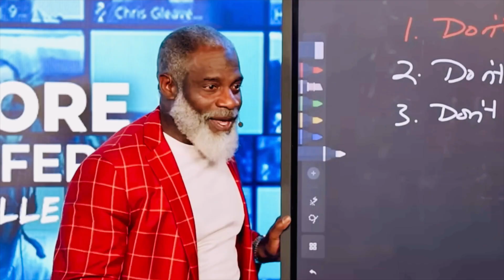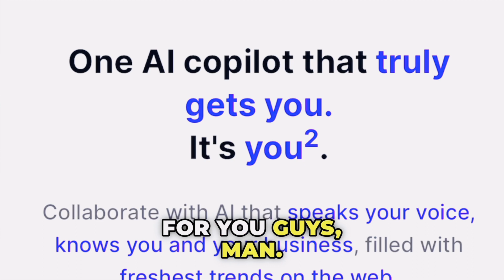MARKETING MEETINGS - SOUTH AFRICA 🇿🇦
Join co-founder Sugira Rubasha in a live marketing prospecting call from Cape Town, South Africa. Gain insights into media's power in today's landscape and brand building strategies. 🌟

Get exclusive access as Sugira discusses social platforms, storytelling, and more. Learn how to elevate your brand!

Are you an Authority Figure in your industry?

💡 Feature on Our Podcast:
If you're passionate about sharing your story or insights, we invite you to feature on The Rubasha Family Podcast. Fill out this form

🔗 Watch Our Previous Episodes:
Missed our previous episodes? Catch up now on YouTube and immerse yourself in a world of inspiration and empowerment.

🎉 Let's build legacies together!

You want to become a content creator?